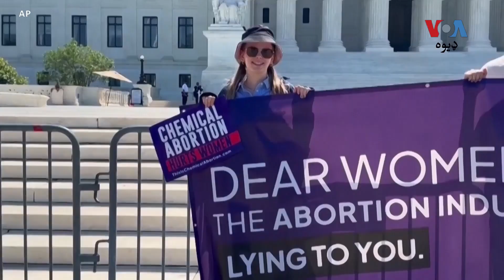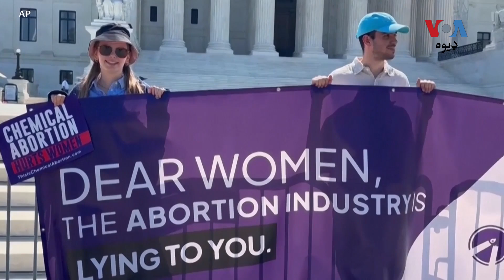ډانلډ ټرمپ او کامله هېرس د انتخابي کمپاېن اخیرۍ مرحلې ته داخل شوي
د امریکا صدارتي ټاکنو ته یوازې یوه میاشت پاتې ده، د پخواني صدر ډونلډ ټرمپ او د وسنۍ مرستیالې صدرې کامله هېرس تر منځ مقابله ده. د وایس اف امریکا خبریال سکاټ سټرنز په روان حالاتو رپورټ تیار کړی د ډیوه همکار نصرالله خان یي تاسو ته وړاندی کوي.‌